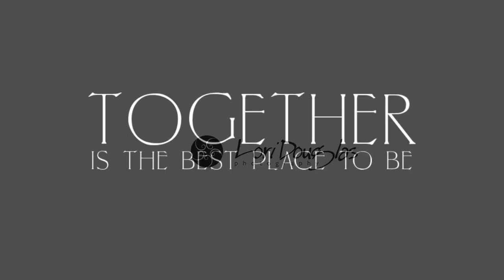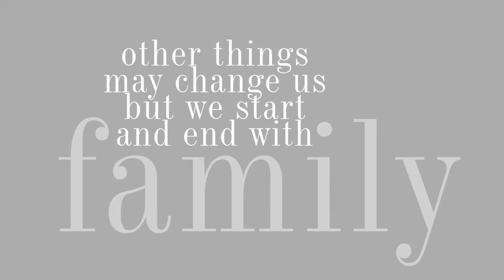The Bolton Family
Beautiful family photos on the beach in Kill Devil Hills on The Outer Banks of NC by Family and Wedding Photographer, Lori Douglas Photography